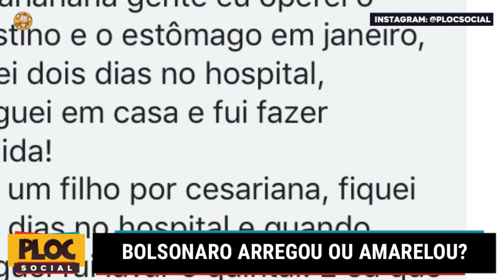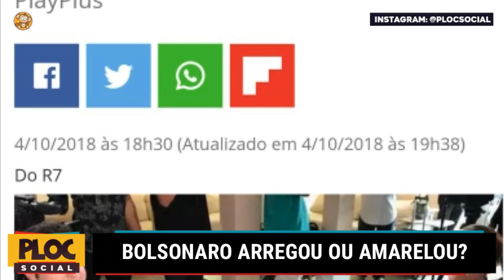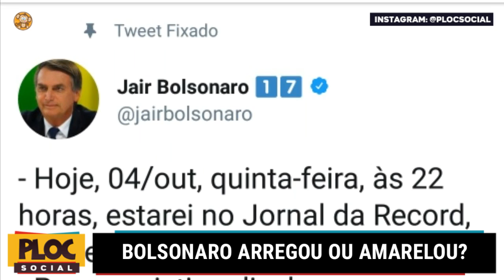DEBATE NA GLOBO: BOLSONARO ARREGOU OU AMARELOU? ...E A INTERNET CAIU EM CIMA!